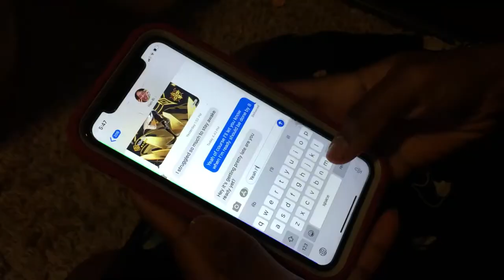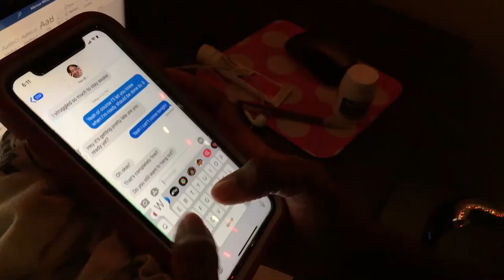Living With Sickle Cell Anemia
Student video project about living with Sickle Cell Anemia